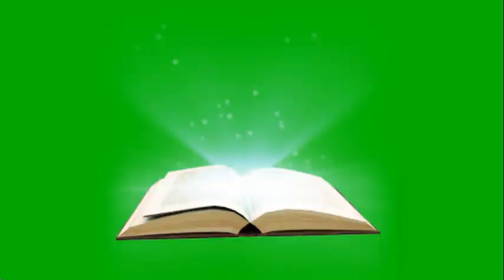आज के दिन भगवान सूर्य की कथा व आरती सुनने मात्र मिलेंगे धन समृद्धि उन्नति रोगों दोषों से मुक्ति